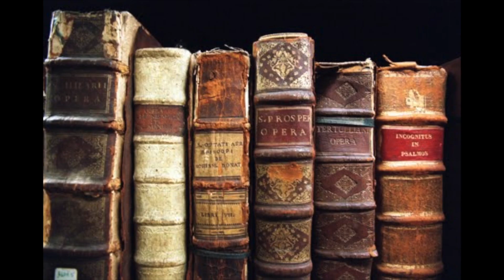South Philly Blues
Johnny Pompo Band live at Philly Sound Studios